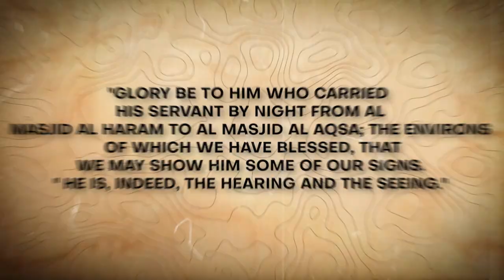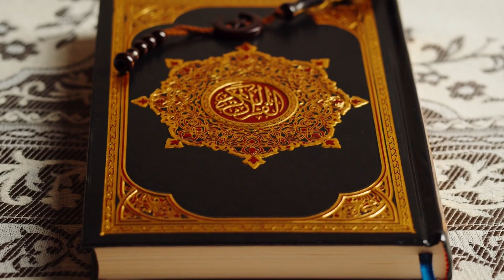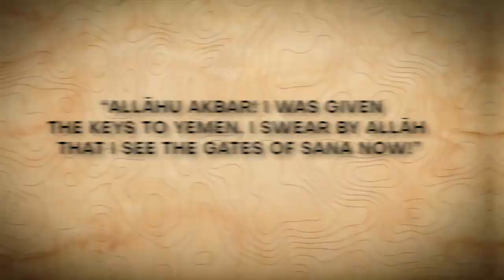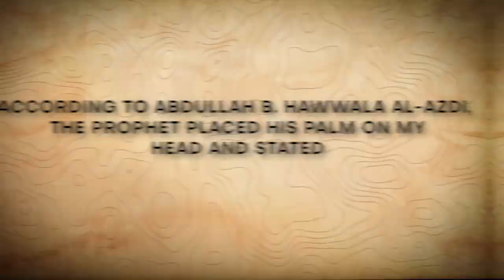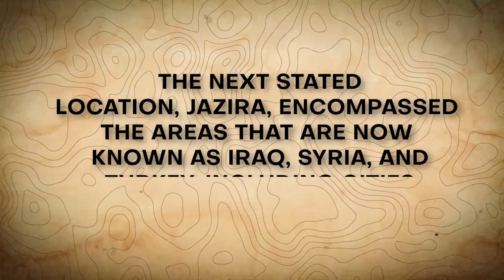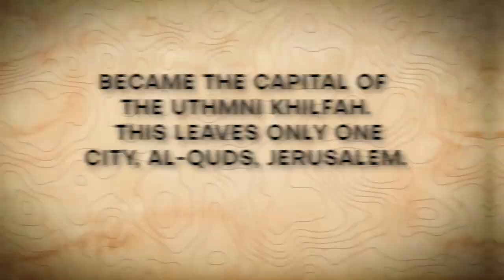These New TERRIFYING Prophetic Events JUST HAPPENED In Al-Aqsa!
In the heart of the Middle East, something ominous is happening. The prophecies that have been whispered for centuries are finally beginning to reveal themselves, and the signs are too alarming to ignore. In this video, we will examine more closely the unsettling happenings around Al-Aqsa and the strange coincidences that appear to be occurring. Join me as we explore the terrifying Al-Aqsa prophecies that are happening right now.